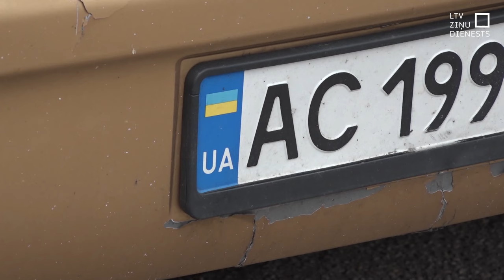Ukrainas orķestris turpina vākt līdzekļus dzimtenei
Orķestris “Prime Orchestra” no Harkivas rīko jau trešo koncertturneju Eiropā, lai turpinātu vākt līdzekļus Ukrainai. Kopš pērnā gada maija kolektīvs sniedzis simtiem koncertu, to laikā ziedojumos savācot vairākus simtus tūkstošus eiro. Par tiem iegādāti dīzeļģeneratori, ātrās medicīniskās palīdzības automašīnas, medicīnas aprīkojums invalīdiem, daudzas tonnas apģērba un pārtikas. Mūziķi šajās dienās piecus koncertus sniedz arī Latvijā.